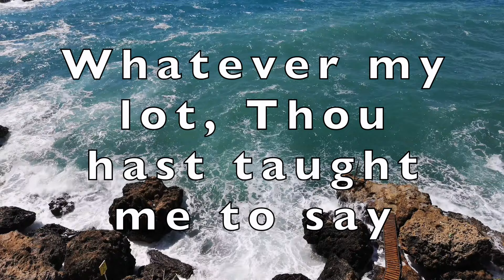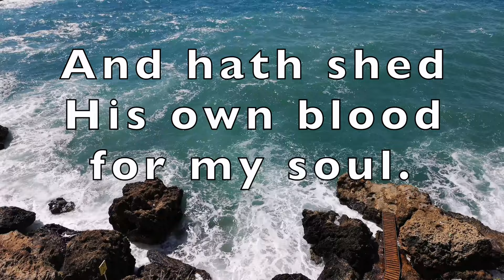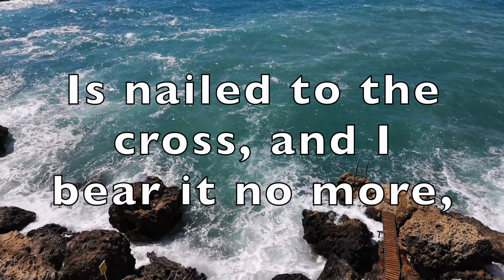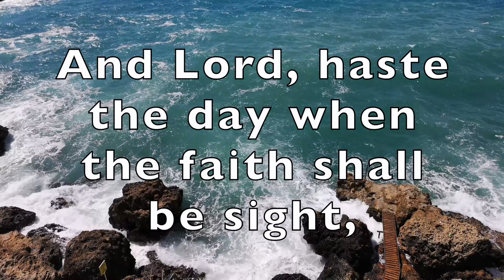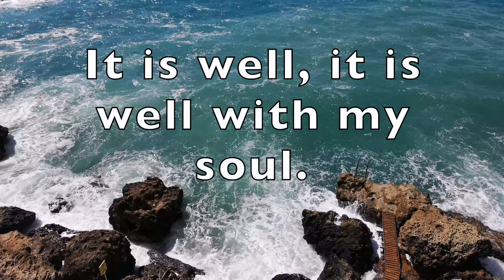It Is Well With My Soul by Lydia Walker Lyric Video | Acoustic Hymns with Lyrics | Christian Music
Acoustic Hymn "It Is Well With My Soul" sung by Lydia Walker and played on guitar.

Many more videos to come on this channel of acoustic hymns. ❤️

That Christ hath regarded my helpless estate,

Are you a songwriter? Listen to the Rustic Songbird Podcast

I’m currently listening to the audiobook "The One Thing" by Gary Keller

Try Audible and Get Two Free Audiobooks: